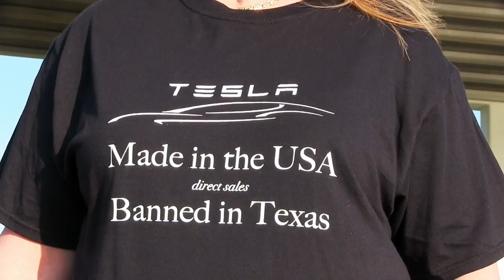Tesla Project Loveday: Legalize It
for more information and find out what you can do to help legalize direct sales of Tesla vehicles in Texas.

Tell your Texas legislators to support SB 2093 and HB 4236 before the end of this legislative session, which would permit Tesla to engage in direct sales in Texas.